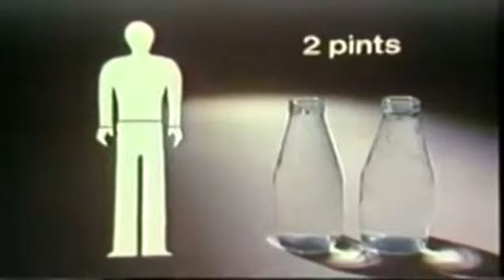Water Consumption - Protect and Survive (Part 18)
This is the eighteenth part of a series of 20 short-form videos produced by the UK government during the 1970's as part of a plan to prepare their citizens in the event of nuclear war. The films were classified, and only to be aired 72 hours before a suspected nuclear attack. However, copies were leaked in 1980, and the full series was released in 2008.

This video, and all in this series, falls under the public domain.